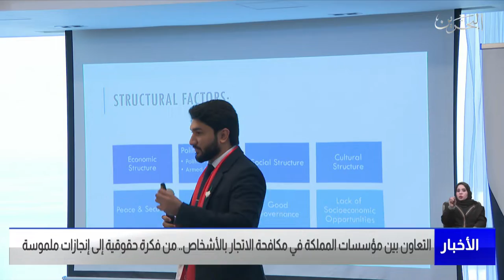مركز الأخبار : التعاون بين مؤسسات المملكة في مكافحة الإتجار بالأشخاص من فكرة حقوقية إلى إنجازات